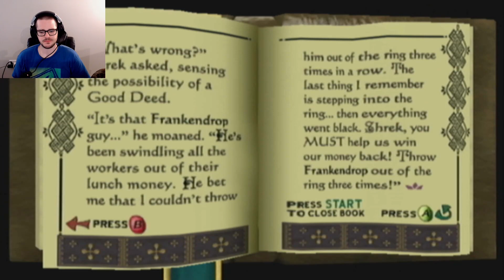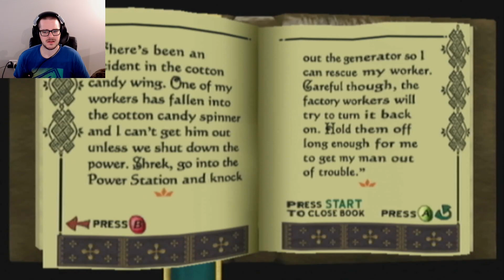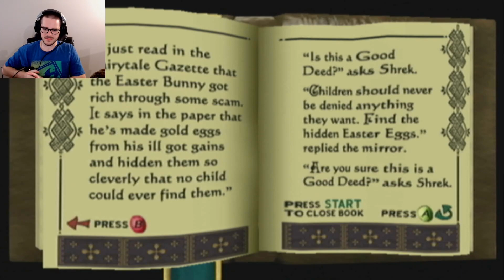Sweetsville Industrial Park - Shrek (2001) Let's Play - Episode #2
Welcome back! We're trudging through Sweetsville Industrial Park today. Our first task? Quieting down some absurdly loud train whistles—apparently, Shrek's the go-to guy for noise complaints. Up next, we're wrestling a candy golem named Frankendrop; you can't make this stuff up. While we're here, why not meddle with factory operations? A few kids causing trouble get a one-way ticket to the sewer, and we are off chasing pesky, lightning-fast fairies. And for some reason, we're also on an Easter egg hunt. All in a day's work for an ogre, right?

Shrek (2001) is a game ever. It was released 5 months after the movie and has nothing to do with it. It was developed by DICE Canada. Yeah... I don't have much else to say about it here. I purposefully didn't cut out my struggles in this game, because I felt that it was part of the authentic experience. If I have to suffer, so do you.

Chapters:
0:00 - Shut off all the Factory Whistles
3:08 - Beat Frankendrop
10:15 - Shut Down the Factory's Power
13:47 - Flush the Slingshot Vandals
23:14 - Capture the Evil Fairies
36:39 - Find the Hidden Easter Eggs